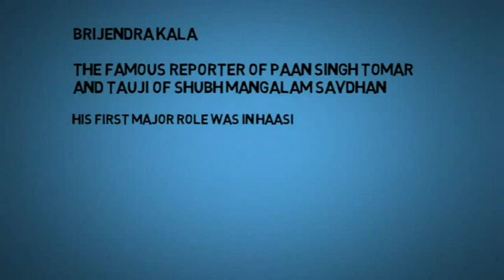Brijendra Kala- Famous Reporter of Paan Singh Tomar's first Role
Brijendra Kala- Now a famous character in bollywood. He is famous for playing reporter role in Paan Singh Tomar and recently appeared as Tauji in Subh Mangalam Savdhan.

His first role was in Haasil starring Irrfan in 2003 as a newspaper vendor.

This is his first scene.